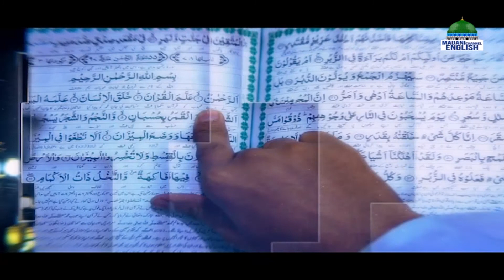Blessings of Fasting in the Month of Rajab | The Sacred Month Episode 04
Blessings of Fasting in the Month of Rajab | The Sacred Month Episode 04 | Madani Channel English